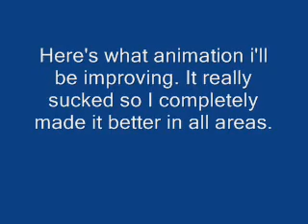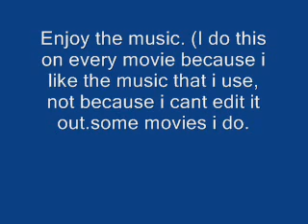CrazyPivoteh crew audition (touch up animator)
I'm trying to be the touch up animator. Tell me what you think by commenting and rating!